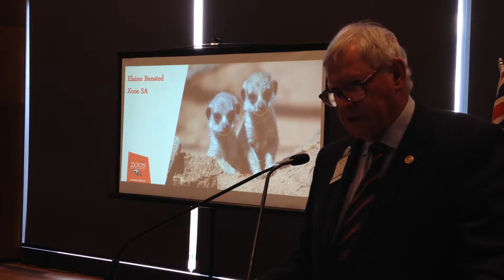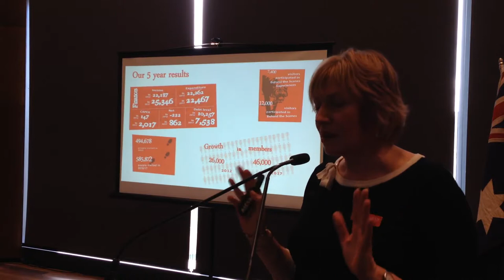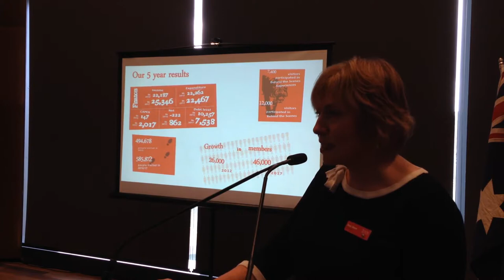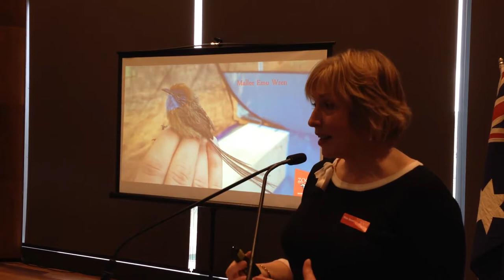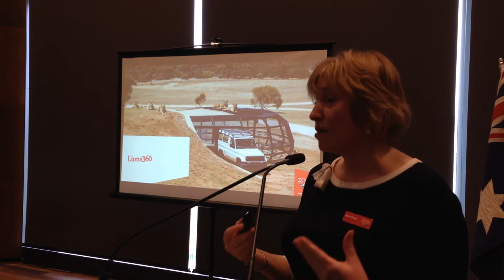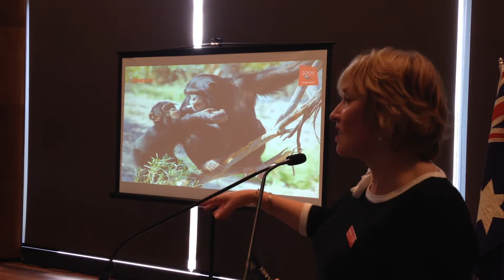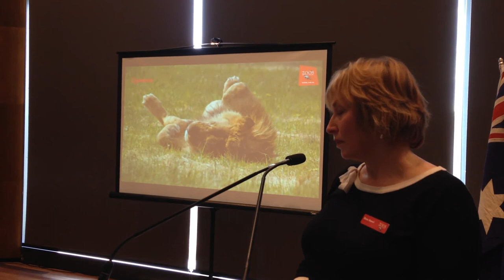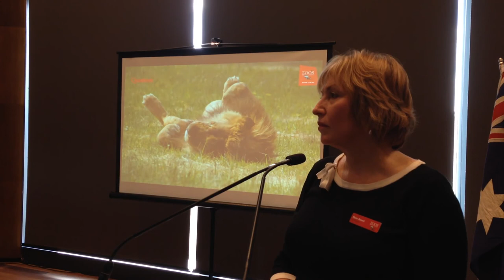Elaine Bensted, CEO Zoos SA - Zoos SA Masterplan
Elaine Bensted commenced as Chief Executive of Zoos South Australia in September 2012.  Since then Elaine has led an improvement in the financial position of this conservation charity and an increase in Zoos SA membership base from 26,000 to over 43,000.  She also led the work that culminated in the release of a 20 year Master Plan for both Adelaide and Monarto Zoos in early 2015.

Elaine has previously held senior positions in State and Local Government and in the finance industry, and was Chief Executive of TAFE SA prior to her current appointment

She has an MBA and a Masters in Public Policy and Management, and qualifications in finance.  She has experience in both the private and public sector in management, marketing and community engagement.  She was the recipient of the 2014 Australian Institute of Management Not for Profit Manager Award and the Telstra South Australian Business Woman of the Year Award for Purpose and Social Enterprise 2017.

Elaine is also a Board member of the Zoo and Aquarium Association, the Children’s University Advisory Board, the UniSA Business School Program Advisory Board, the Australian Rhino Project Board, the International Koala Centre of Excellence Advisory Board and the World Association of Zoos and Aquariums (WAZA) Finance Committee.